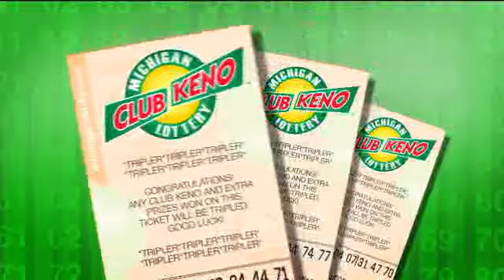Michigan Lottery Evening Draws for Thursday September 23, 2021